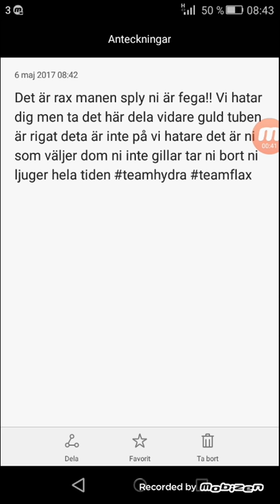Roastar splay fuc. Splay dela vidare så splay får höra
teamflax riggat dela vidar så splay får höra